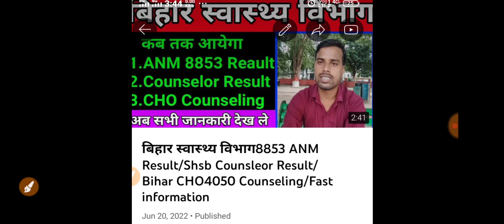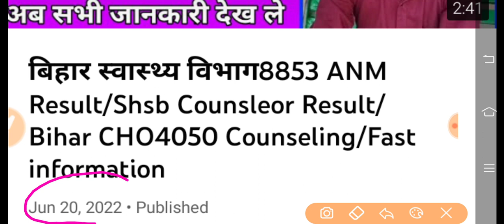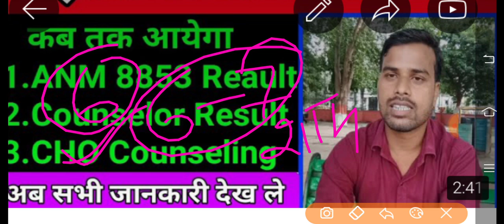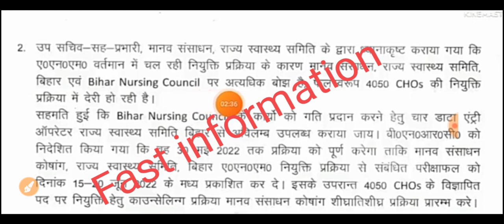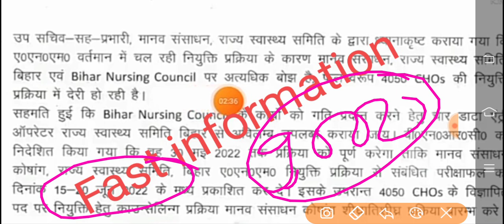बिहार स्वास्थ्य विभाग Result जारी/Bihar ANM 8853 result kab ayega/ANM Exam result/shsb RPMU Result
बिहार स्वास्थ्य विभाग Result जारी/Bihar health department Result/ANM Exam result/shsb RPMU Result

बिहार स्वास्थ्य विभाग8853 ANM Result/Shsb Counsleor Result/Bihar CHO4050 Counseling/Fast information

ANM form
ANM exam

ANM vacancy

ANM requirement

ANM job